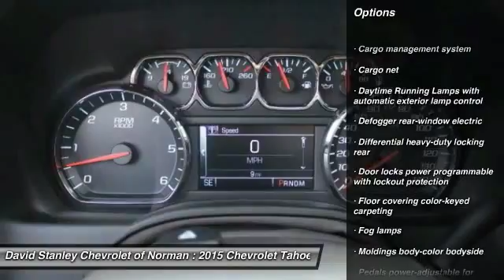2015 Chevrolet Tahoe Norman OK FR297856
2015 Chevrolet Tahoe

Looking for the right car? Today could be your lucky day. With 4 miles, this , 2015 Chevrolet Tahoe equipped with Automatic transmission could be yours. Request more information and set up a test drive right away.